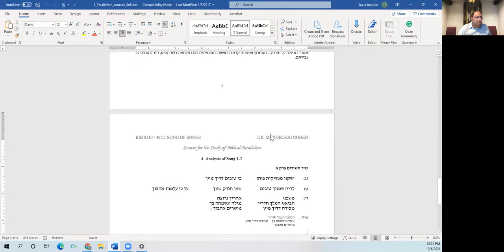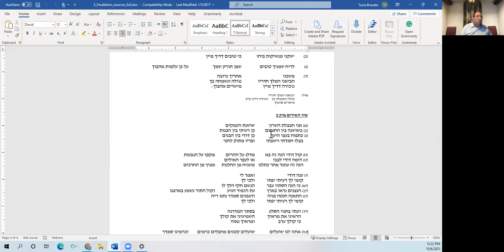The Weekly Haftarah Club: Isaiah 54:1- 55:5 (Noach)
Tackle the Weekly Haftarah with Rabbi Tuvia Brander -- exploring its story, significance and meaning.